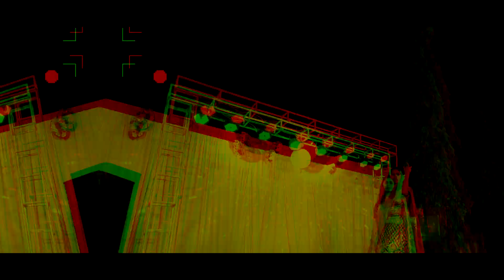MAITRAYEE & PRAMENDRA || WEDDING TEASER || HIGHLIGHT || SIKAR